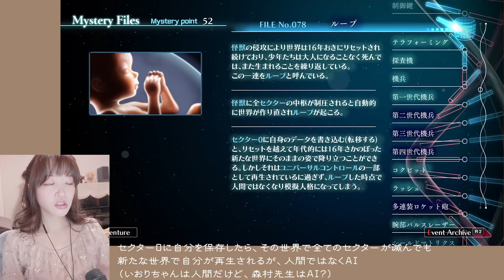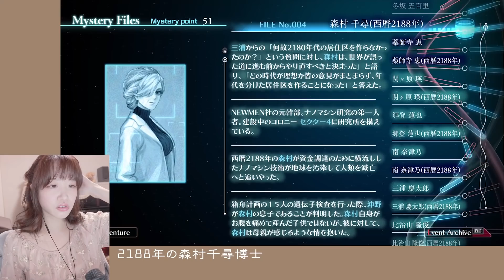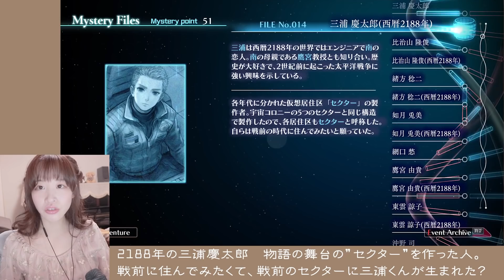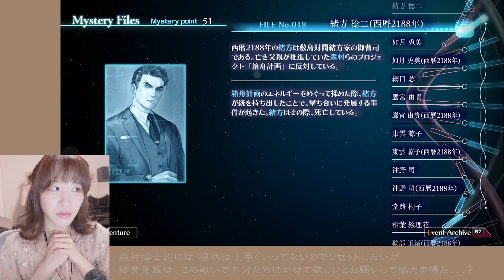そして最終決戦へ。【十三機兵防衛圏.実況part47】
負けられない戦いが始まる